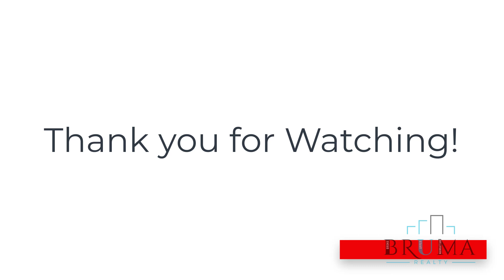3534 Bronx Blvd. 3A (2 Bedroom)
eautiful 2 Bedroom apartment in Williamsbridge, Bronx.